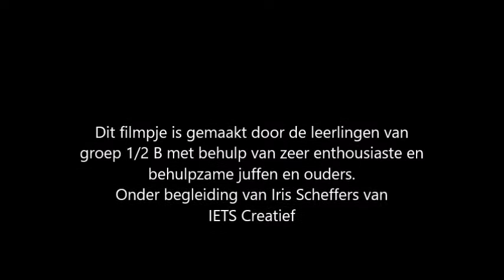WSKO Joannes Stopmotion groep 1 2 B